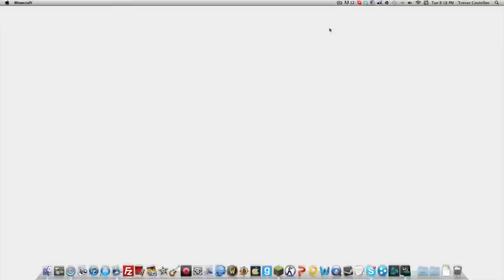Trevor and Francis Survival Multiplayer S01E01- Welcome to the Channel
Welcome to a New Channel called Trevor Francis Gaming where we will upload lets plays, reviews, previews, and special videos about important things going on. We will try to upload twice a week starting on Monday. We are waiting for the much anticipated Minecraft 1.3 Update which will be a good addition to this series. Please Enjoy!

We are currently working on an intro and an outro for our videos. Also we have been reconsidering having TF2 on our channel because of the lack or diversity in the game. More information on both of these topics will be answered on twitter and/or a future video.